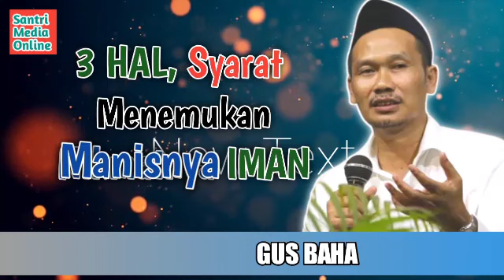Ngaji Gus Baha | Tiga Hal Syarat Menemukan Manisnya Iman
Ngaji Gus Baha, membahas tiga hal yang apabila ada pada diri seseorang maka ia akan dapat menemukan manisnya iman. Semoga memberikan tambahan ilmu dan pemahaman kita tentang agama islam...

Mari terus belajar, dan menambah ilmu,